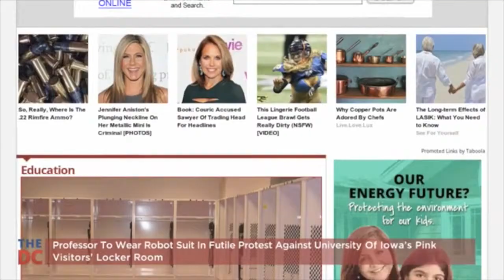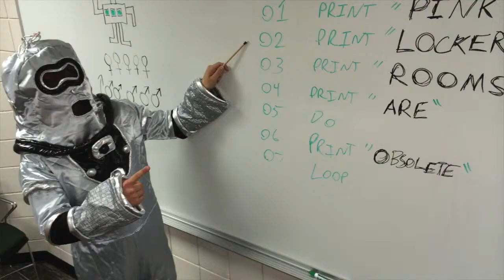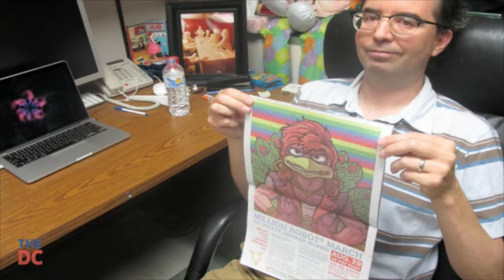Kembrew McLeod on The Million Robot March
Kembrew McLeod on The Million Robot March. September 2014